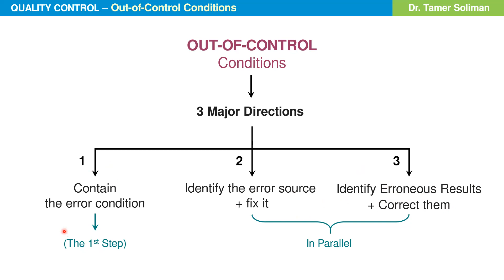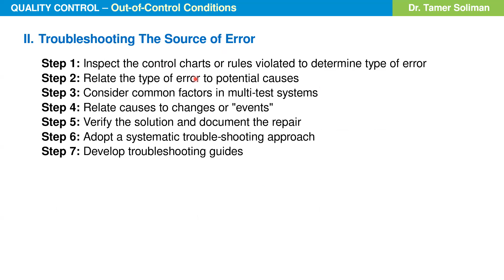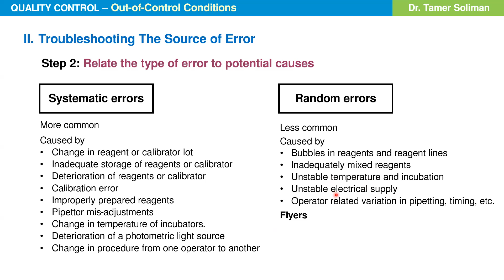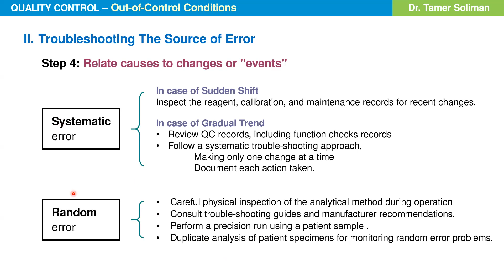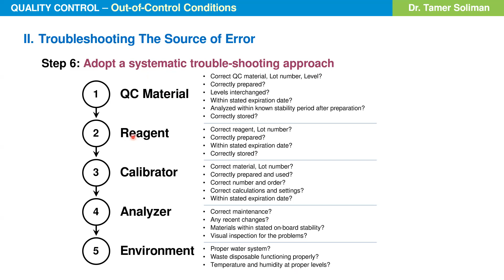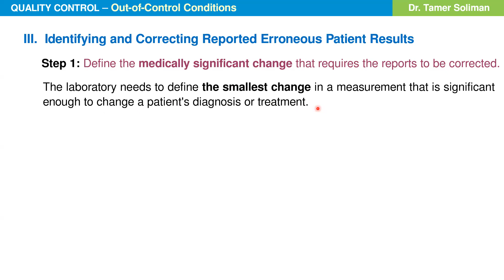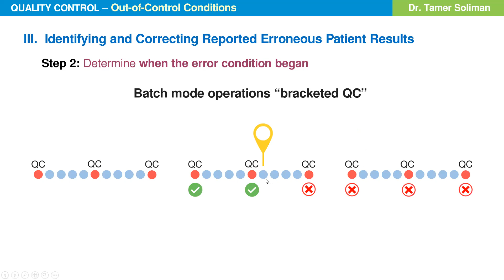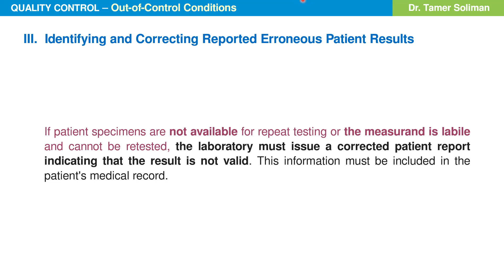How to troubleshoot out-of-control conditions?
How to Contain The Error?
How to Troubleshoot The Source of Error?
How to Identify and Correct Reported Erroneous Patient Results?